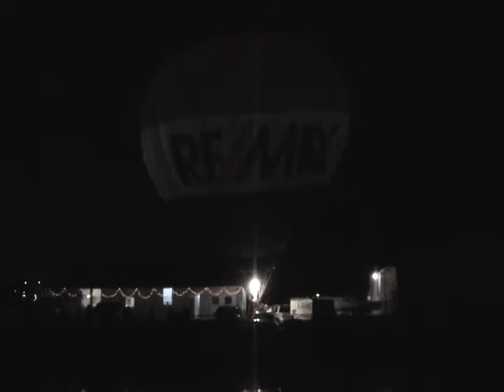Christmas Lights 2004 Part 2